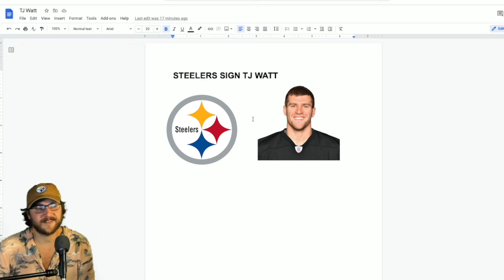Pittsburgh Steelers sign TJ Watt to a 4 year $112 million deal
Pittsburgh Steelers sign TJ Watt to 4 year $112 million deal. What is your reaction?

Pittsburgh Steelers sign TJ Watt